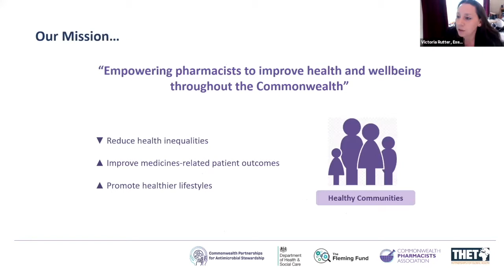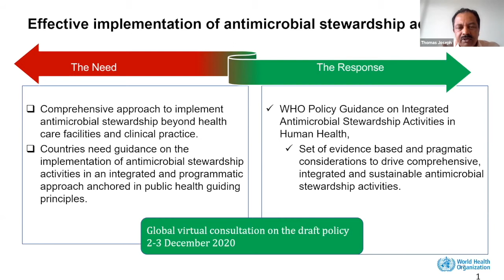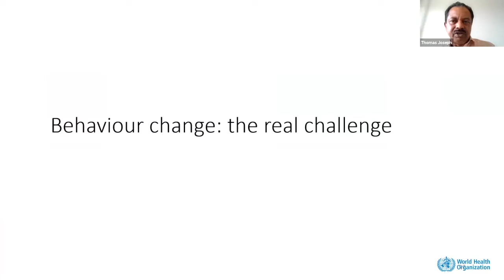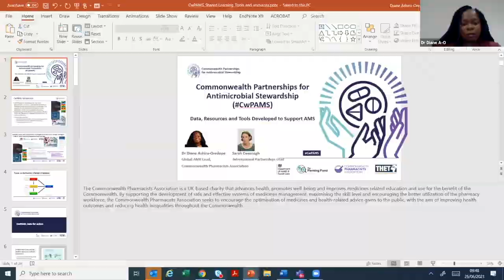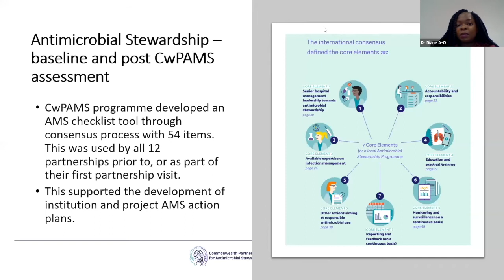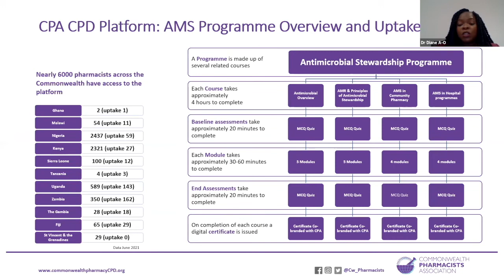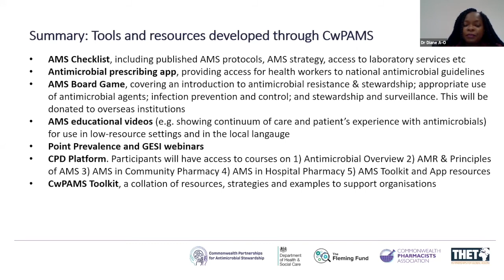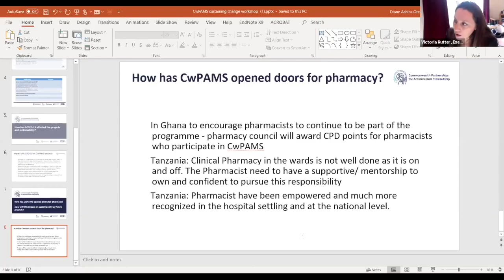CwPAMS Sharing & Learning Event | Day 2 Keynotes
For the final day of our CwPAMS Sharing and Learning Day we were honoured to be joined by Dr Keith Ridge (NHS England), Dr Thomas Joseph (WHO), Dr Diane Ashiru-Oderope (CPA), Sarah Cavanagh (CPA) and Fran Garraghan (Manchester NHS Trust). The morning was chaired by CPA's Victoria Rutter and celebrated the sustainability and future of the CwPAMS programme.